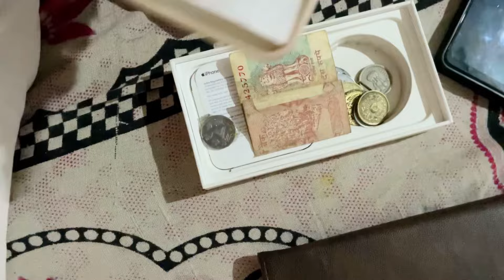सुबह सुबह Tab ke chakar me popat hogya 😅